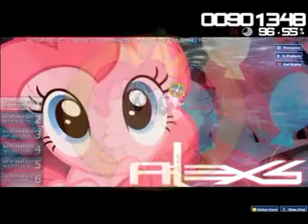[OSU] Party with Pinkie S-Rank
I'll be uploading more of these. This game is really addicting